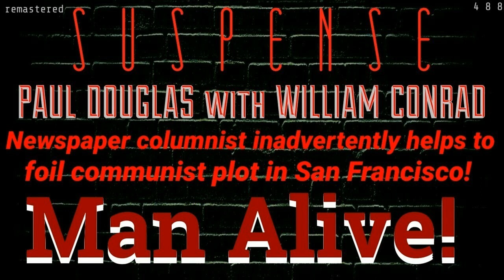Communists in San Francisco! "Man Alive!" • PAUL DOUGLAS • Best of SUSPENSE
Among other inconvenienceces, Paul Douglas gets shoved into ice cold waters of the San Francisco Bay after he stumbles across a group of "Ruskies" trying to pass secret information amongst each other. Good Sound quality.

• Suspense episodes are public domain.    •  I am not public domain. •